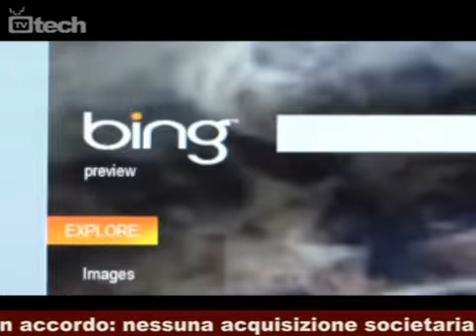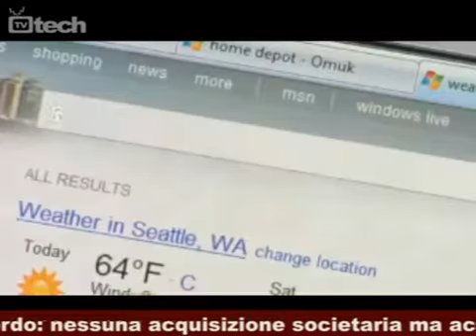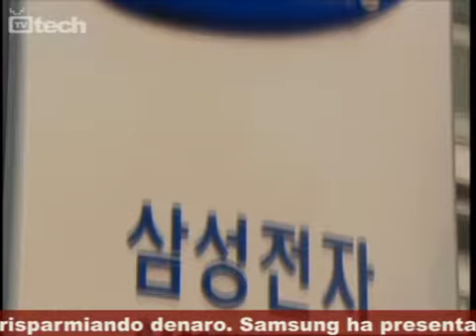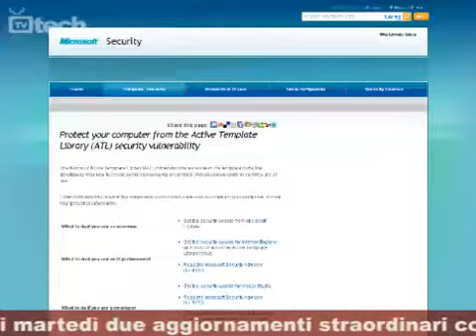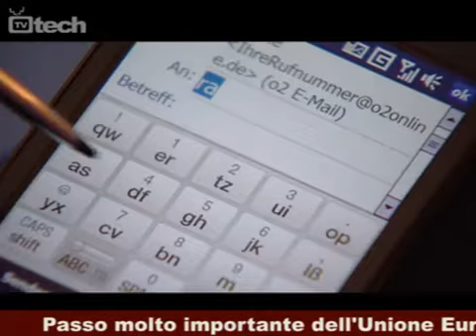TGtech 30 luglio 2009 - TVtech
* Accordo Microsoft - Yahoo per contrastare Google. Nessuna acquisizione in vista
* STMicroelectronics cliente di Globalfoundries
* Aggiornamenti straordinari per Microsoft dedicati a Visual Studio e Internet Explorer
* Acer TravelMate Timeline: Intel CULV anche per i professionisti
* La UE libera la banda 900MHz usata per il GSM: ora anche per i servizi 3G